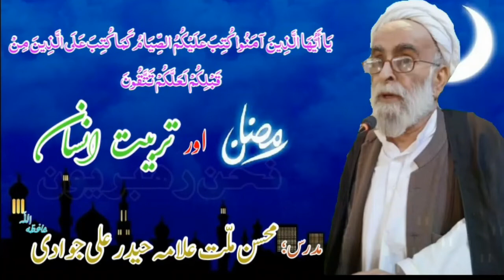RAMZAN AUR TARBIYAT-E-INSAN " DARS NUMBER 05" {MUHSEN-E-MILLAT ALLAMA HAIDER ALI JAWADI}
علامہ حیدر علی جوادی حفظہ اللہ کے ماہ رمضان المبارک  کے متعلق دروس